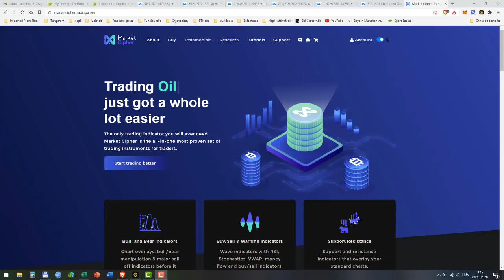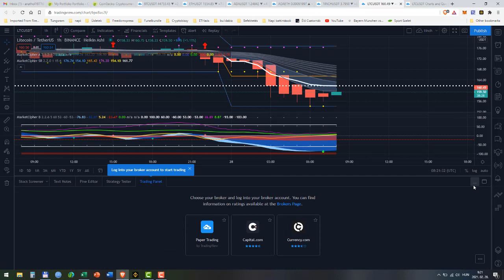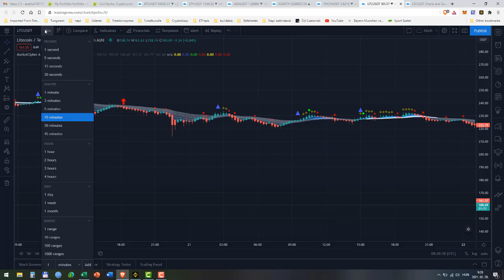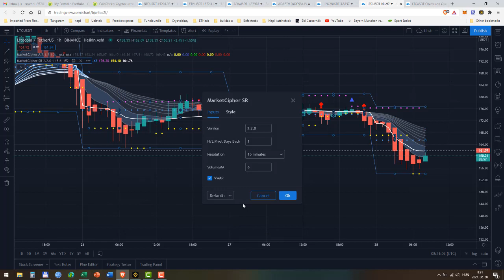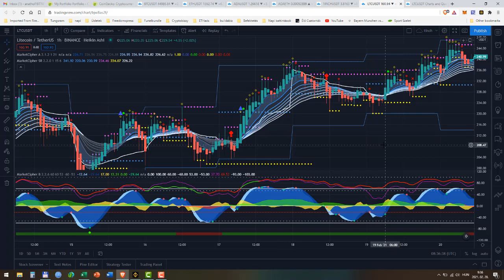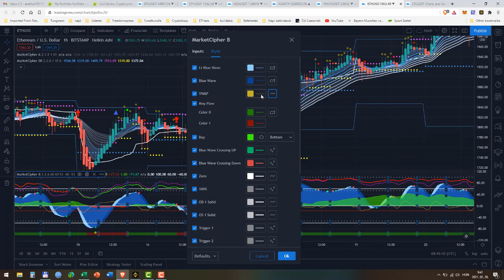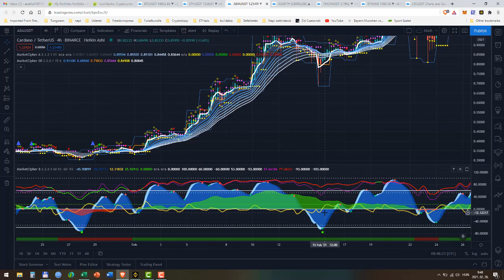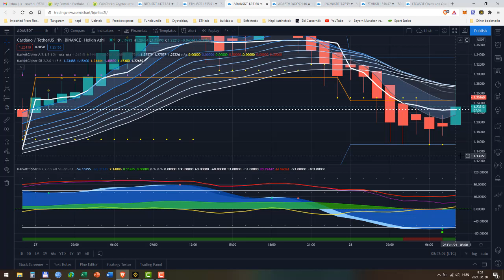crypto kreeskedés kezdőknek 7 market cipher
Ez a hetedik videóm a témában
A tudásom javát a következőktől tanulom:
Ellio Trades
MMcrypto
Ivan on Tech
DavinchiJ15
Ha te is szeretnél kereskedni a binance a legjobb váltó:
a coinbase is hasznos ha ingyen akarsz tesztekkel tokeneket kapni:
ha szeretnél egy teljesen ingyenes crypto visa kártyát, ami ad 25$-t ajándékba neked is és nekem is akkor itt tudsz regisztrálni:
ha telefonon regisztrálsz add meg az ajánlói kódom:4g4saktak9
ill a coingecko linkje:

Nem vagyok pénzügyi tanácsadó mindenki a saját döntéseiért és kereskedéseiért felelős!